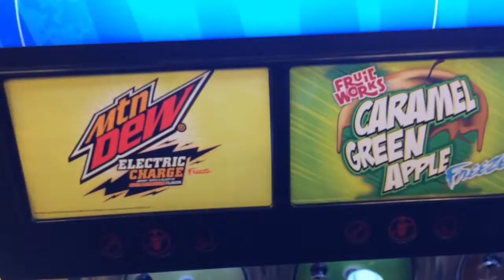Vlog Day 27: Alumni and headed to OHIO!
Just wait until tomorrow!